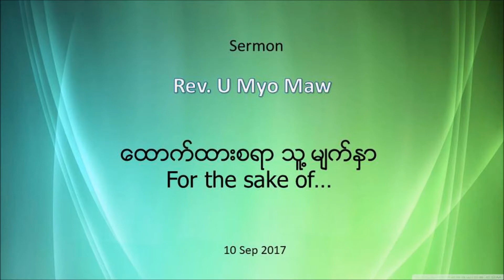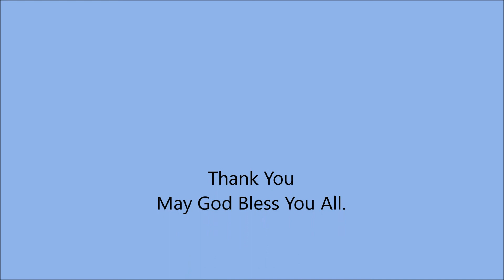Rev.U Myo Maw -10 Sep 2017.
ေထာက္ထားစရာ သူ ့မ်က္ႏွာ(ဓမၼရာဇဝင္စတုတၳေစာင္၂၀း၁-၁၁)